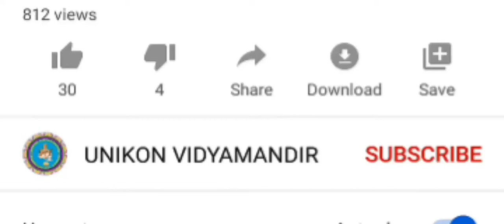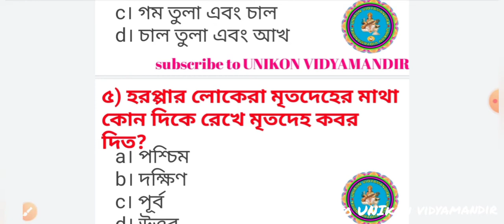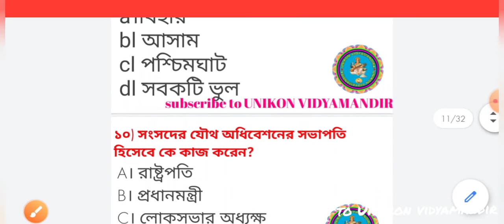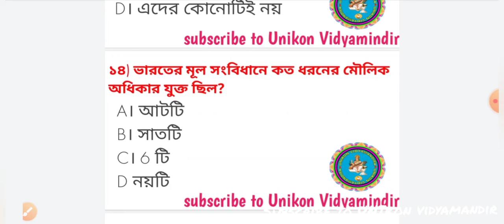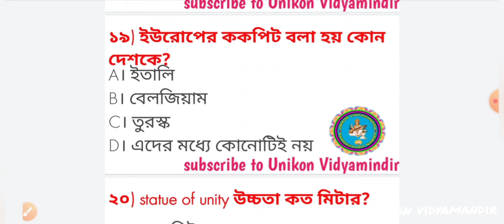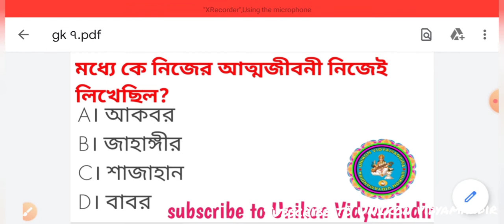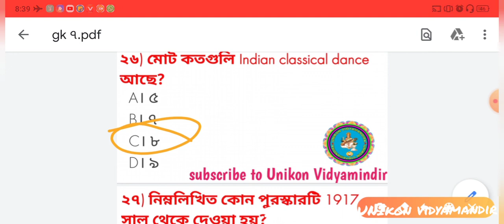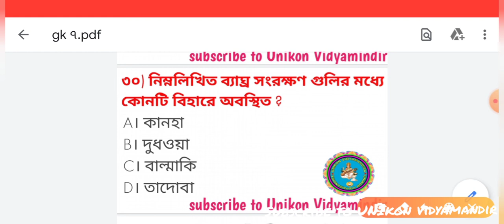আবগারি পুলিশ কনস্টেবল মেন্স জেনারেল নলেজ/abkari police constable mains general knowledge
Welcome everyone, welcome to UNIkon vidyamandir
ইউনিকন বিদ্যামন্দির পক্ষ থেকে সকল স্টুডেন্টদের উজ্জ্বল ভবিষ্যৎ কামনা করি

আমাদের এই চ্যানেলে সমস্ত ধরনের competitive exam এর preparation  দেওয়া হয় chapter wise.(math, reasoning, English, GK)